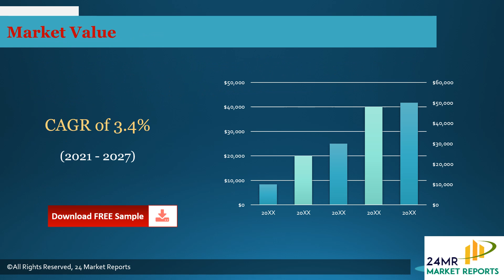Pipeline Industrial Gas Market Research Report 2021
Get the Free Pdf format of report click the following

The research report includes specific segments by region (country), by manufacturers, by Type and by Application. Each type provides information about the production during the forecast period of 2016 to 2027. by Application segment also provides consumption during the forecast period of 2016 to 2027.